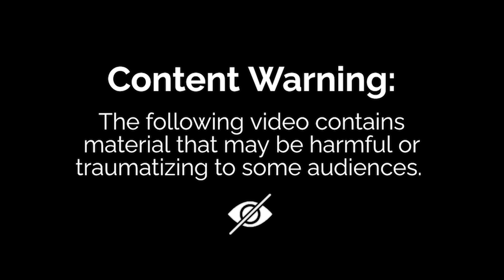Ep. 345: Dating is Truly the Ghetto ft. Sahar | Whoreible Decisions w/ Mandii B & Weezy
Follow the hosts on social media Weezy @Weezywtf & Mandii B @Fullcourtpumps and follow the Whoreible Decisions pages